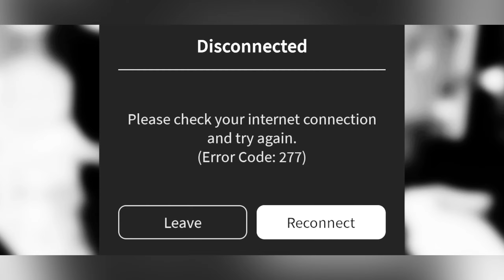From A Master Of Trolling To Be A Victim Of Trollers 😌 | ROBLOX Flee The Facility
🎤CREDITS To @Sambodian91  For Editing Ideas And The Inspirations.
📡SHOUT OUT To Everyone Who Appears On This Video.

🎶 Music Used In This Video:

Zack Merci - Ray of Light (feat. Nieko)